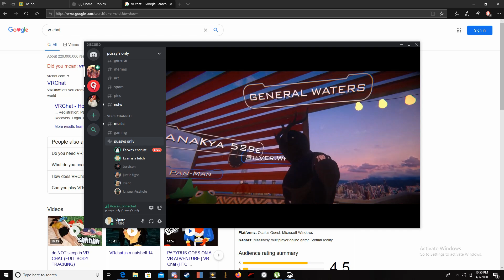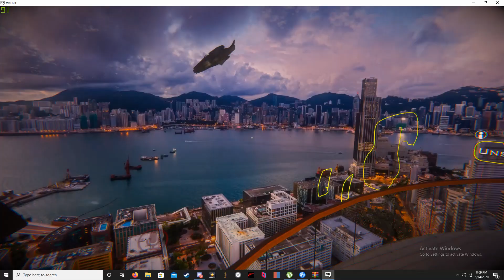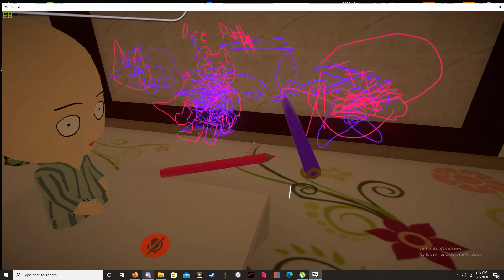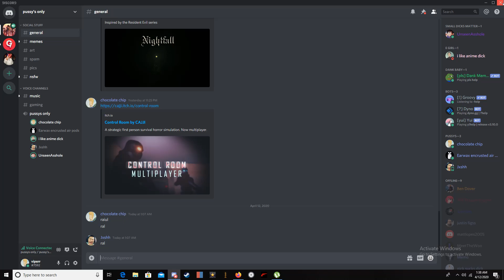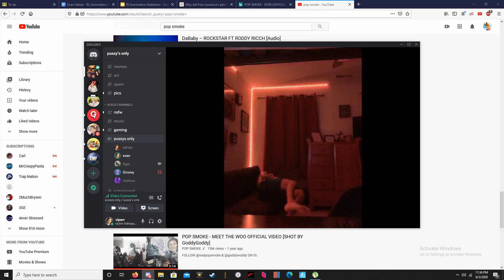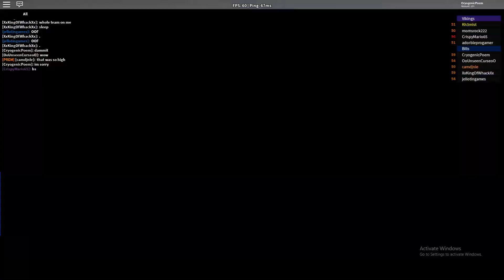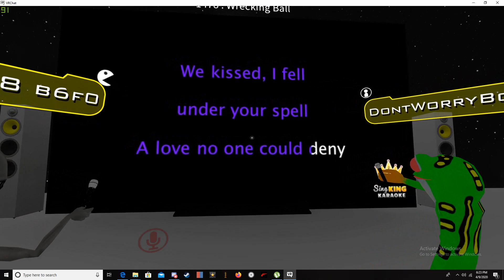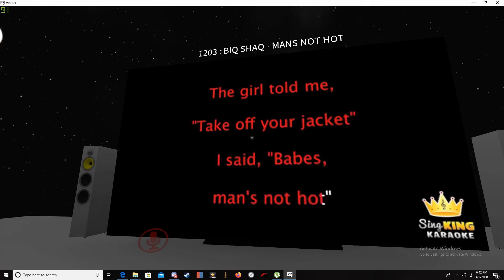BEST of 2020 (Funny Moments)